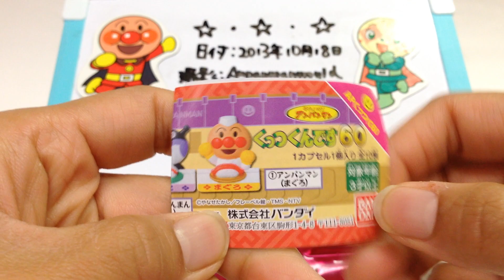アンパンマン☆くっつくんです60☆コキンちゃん（いくら）